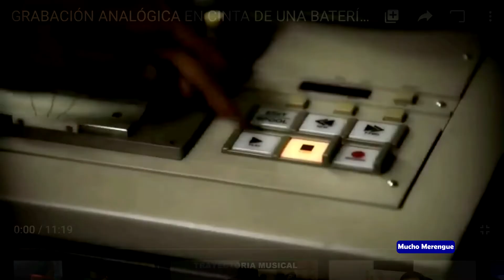ALEX BUENO ÉPOCA DE ORO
Si te ha gustado este vídeo compártelo, trabajamos para llevarte las mejores informaciones y el mas variado contenido.